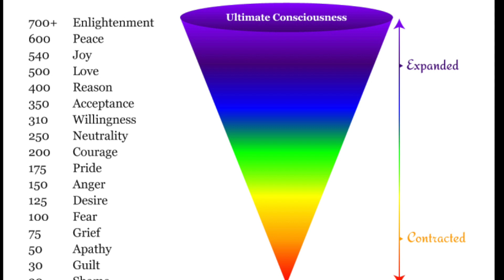Shift to Another Universe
Shift to Another Universe by shifting your reality.  Parallel realities exist all around us.  There is an alternate universe according to the law of attraction.  This means infinite parallel earths exist in a parallel universe.  If you change your vibration, like the secret which the law of attraction explained you can manifest your parallel reality.  Shift your thought to the parallel realities or parallel universes of your choice.  This is the multi universe theory.  Multiuniverse or multiverse theory where many worlds exist.  Bashar explains how parallel worlds exist to be able to shift to another universe.  You can manifest this using the multiverse theory.  Infinite alternate realities exist as explained by Michio Kaku.

where the main discussion happens ★★